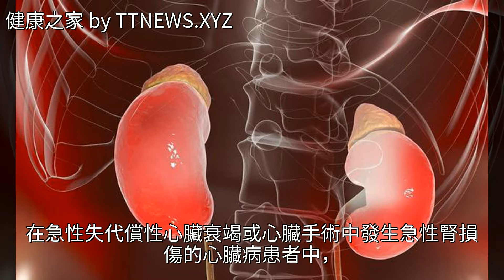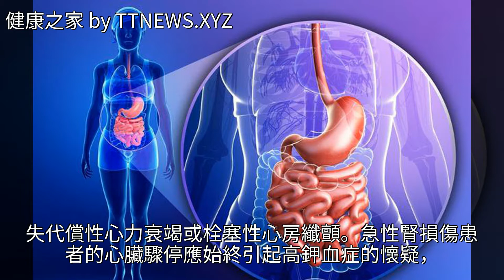腎受傷了，這4個部位也會跟著受傷，不要大意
腎受傷了，這4個部位也會跟著受傷，不要大意腎受傷了，這4個部位也會跟著受傷，不要大意黃疸 胰腺炎 尿毒症 心臟病 心血管